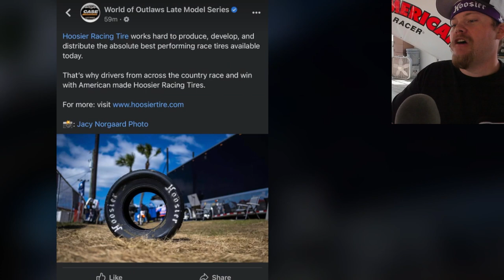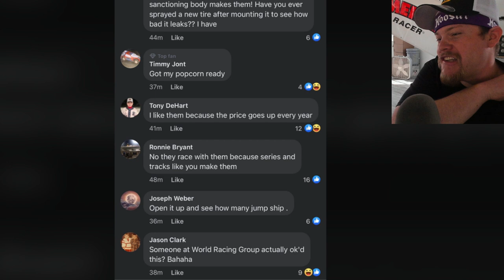HOOSIER HATE: New Sprint Car/Late Model tires bring critics on and off the track or the Country?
A recent post by the @WorldofOutlaws DirtLateModel series on @facebook862 brought an abundant amount of critics in the comment section. This led us to recollect the change to a new SprintCar tire, as @DavidGravel mentioned in our interview after winning in Volusia. We actually are wearing the final HoosierTire neck band on the old Sprint Car tire, after we were given it by the 2 team. We briefly make a few statements on Hoosier, but then lead to talking about price increases, and general reaction to the comments made. We also hint to how the @FoxNews & @CNN tactics could be at play in the racing worlds own politics.

New Official Coffee of Long Live The Chaz - Standing For America's Vets!

NEWEST MERCH MEMBERS:
Kenny Lenhart
Jim Ray

**Partners For 2023**
Parker Schaar
Brad Winkler
Mike Loomer
Mojo Rider 80
Will Eggiman
Dale Coddington
Sol Solutions
James Stevens
Patrick Krob
Dank Dank
Robert Harris
Sidney Long
Damon Shoults
Allen Bedgood
McKenzie Diesel
David Chamblee
Glenn Borden
1961
Kyle Soltesz
Virgil Ray Racing Team
Mike Anderson
Peter Murphy
Jeff Fragoza
Jason Power
Mark Renvoize
Eileen Thompson
Benton Brost
Brandon Rumley
AshcraftMotorsports.com
Wade Wishneski
James Kinney Jr.
Brad Bowden
David McLendon
Josh Upton
Sonja Wolsky
Paul McClain
Mark Hill
Frank Ludiciani
Barry Hinkle
Sean Allen
Brad Winkler
Patrick Chambers
Jeff Boyle
Spike’s Barber Shop - Green Bay, Wisconsin
5B Motorsports
Boulton Motorsports
AEG
Eric Shaffer
Hale Contruction
JHR
Mick Kramer Farms
TheLittleSpeedShoppe.com
Darin Harl
Stix Houghton